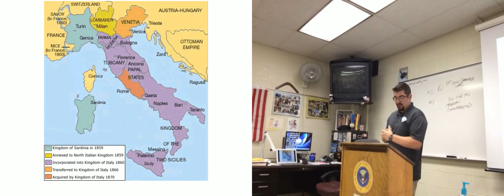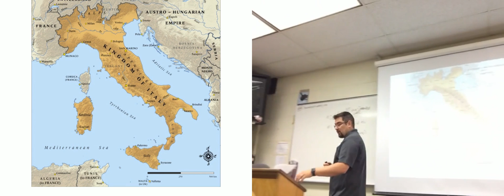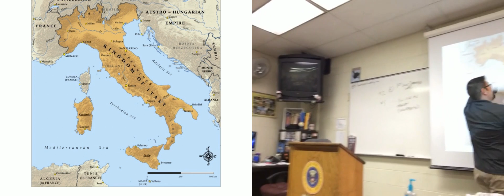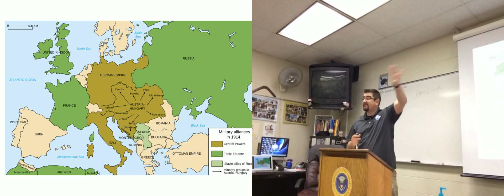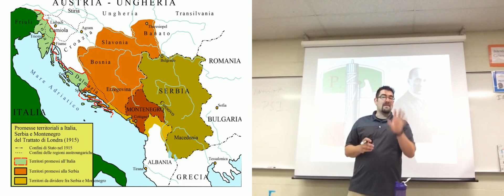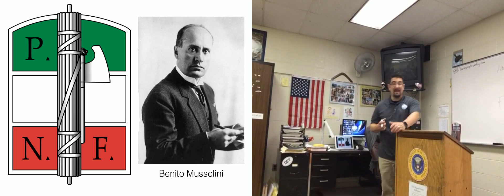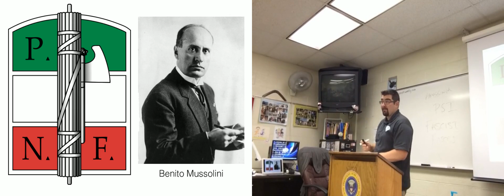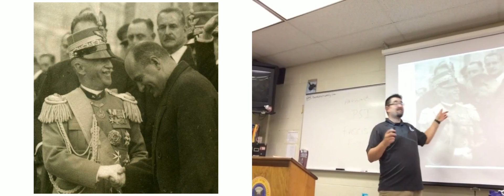The Move to Global War: Rise of Fascism in Italy, Part 1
In which the teacher discusses the rise of Benito Mussolini's Fascist Party.